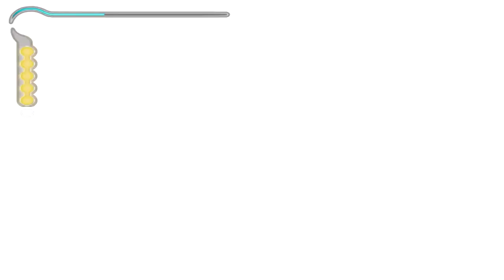Prince of Persia The Sands Of Time Cap4|LUIS FUENTES ARTS GAMES Gameplay|Walkthrough